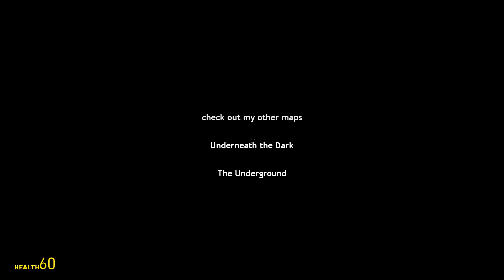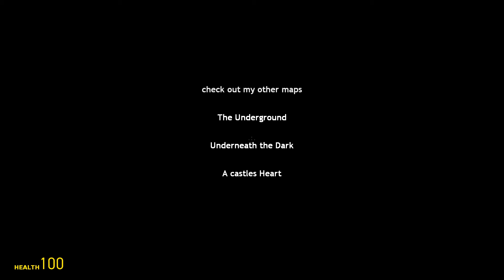Gmod Multiplayer Fun - Part 1: Horror Maps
We play some amazing horror maps! Shoutout to KingPommes for making these amazing maps!